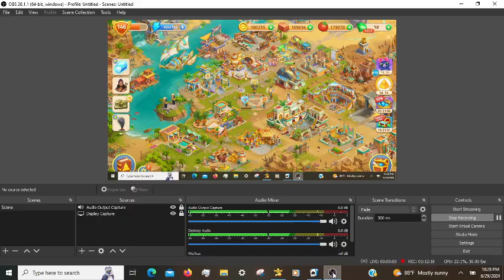Cradle of Empires Gameplay: Episode 134